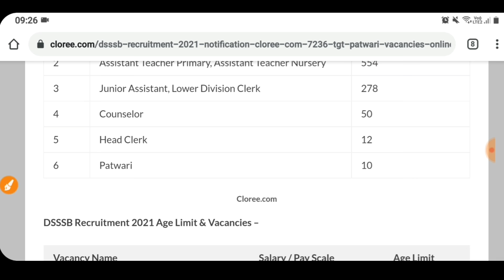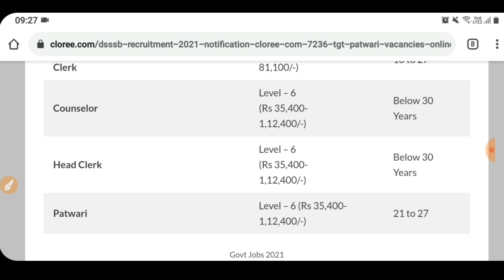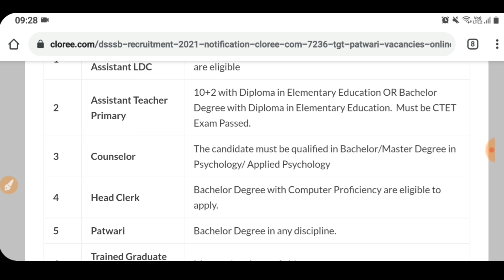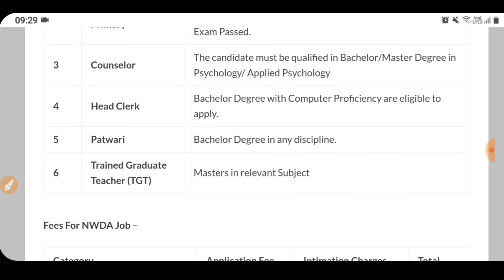Patwari Recruitment 2021 | Punjab Police Bharti 2021 | Punjab Govt Jobs June 2021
Punjab govt jobs in june 2021,Punjab Police Bharti 2021,Punjab Police recruitment 2021,Meet Academy,PSSSB Recruitment 2021,PSSSB Clerk Recruitment 2021

Important Links -

Govt Jobs Best Study Material 👇

1.

2.

3. Punjab Patwari Agriculture(Top 500 MCQ)

4. Best Punjab GK Book for all Punjab Govt Exams-Pdf

6. India GK(1000+ Mcqs)-Specially for Govt Exams